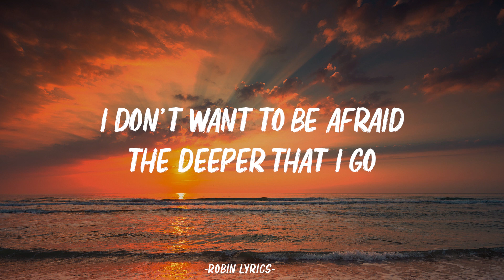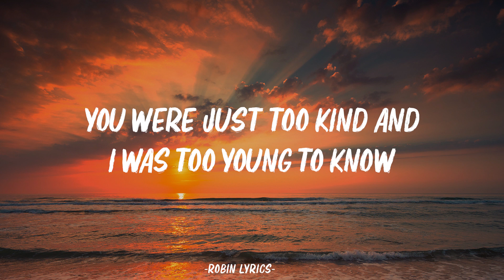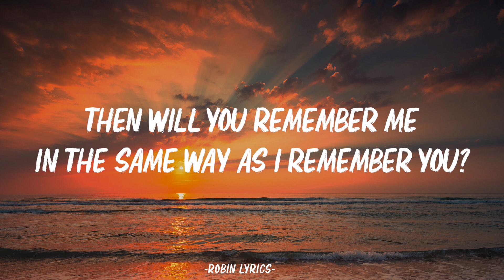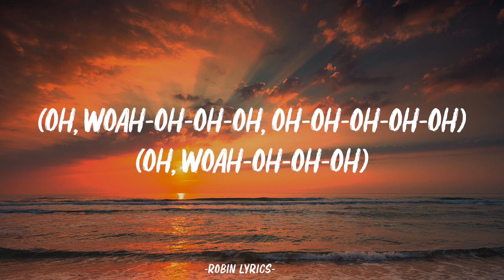Panic! At The Disco - House of Memories (Lyrics)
🎤 Lyrics:

[Intro]
Oh, woah-oh-oh-oh, oh-oh-oh-oh-oh
Oh, woah-oh-oh-oh, oh-oh-oh-oh-oh

[Verse 1]
The longer you're in love than if you were alone
I don't want to be afraid, the deeper that I go
It takes my breath away, soft hearts, electric souls
Heart to heart and eyes to eyes, is this taboo?

[Chorus]
Baby, we built this house on memories
Take my picture now, shake it till you see it
And when your fantasies become your legacy
Promise me a place, in your house of memories

[Post-Chorus]
Oh, woah-oh-oh-oh, oh-oh-oh-oh-oh
Oh, woah-oh-oh-oh, oh-oh-oh-oh-oh

[Verse 2]
I think of you from time to time more than I thought I would
You were just too kind and I was too young to know
That's all that really matters, I was a fool

[Post-Chorus]
Oh, woah-oh-oh-oh, oh-oh-oh-oh-oh
Oh, woah-oh-oh-oh, oh-oh-oh-oh-oh

[Bridge]
Those thoughts of past lovers, they'll always haunt me
I wish I could believe you'd never wrong me
Then will you remember me in the same way as I remember you?

[Post-Chorus]
(Oh, woah-oh-oh-oh, oh-oh-oh-oh-oh)
(Oh, woah-oh-oh-oh)
In your house of memories (Oh-oh-oh-oh-oh)
(Oh, woah-oh-oh-oh, oh-oh-oh-oh-oh)
(Oh, woah-oh-oh-oh)
Promise me a place (Oh-oh-oh-oh-oh)